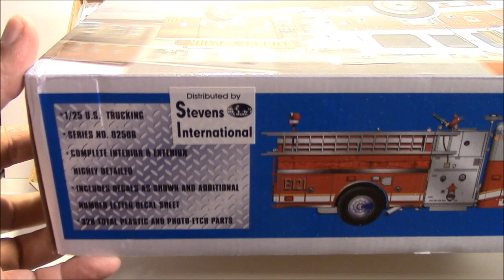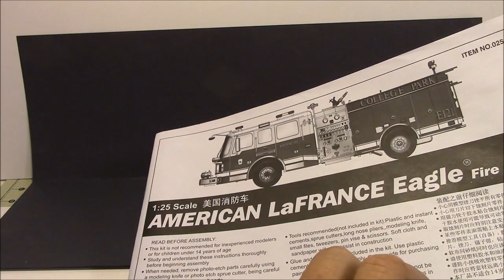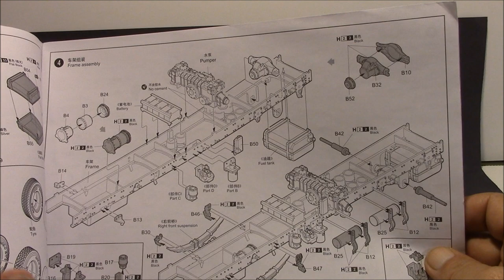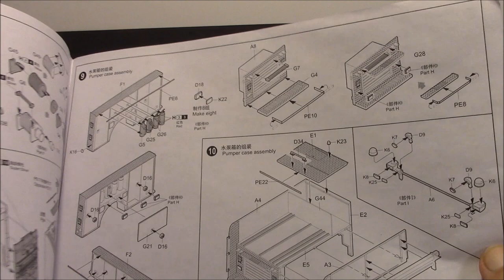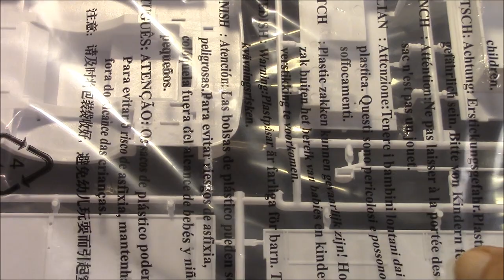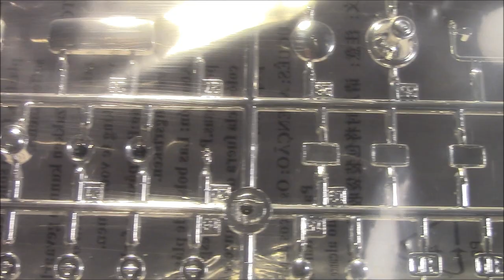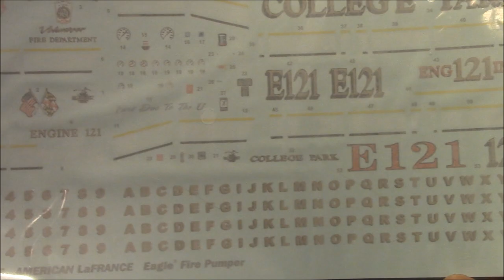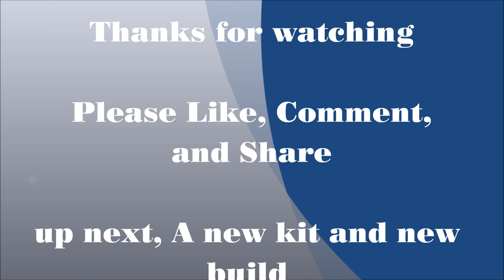Papadansmodels2 Trumpeter fire truck review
This is an open box review of this great kit. I can't believe the detail in here. And can't wait to get started on it